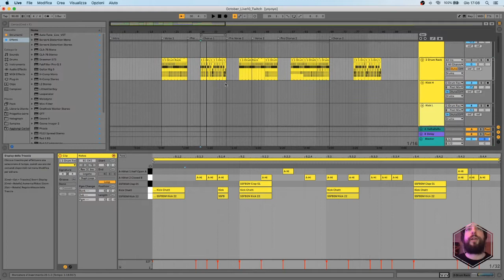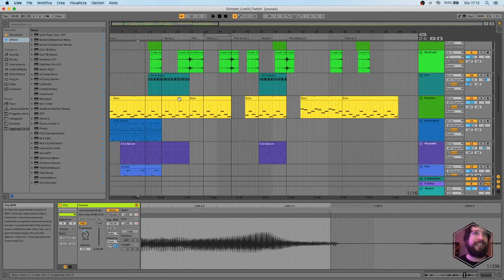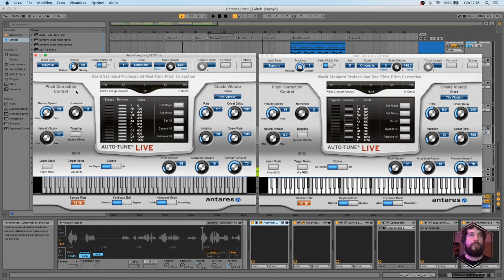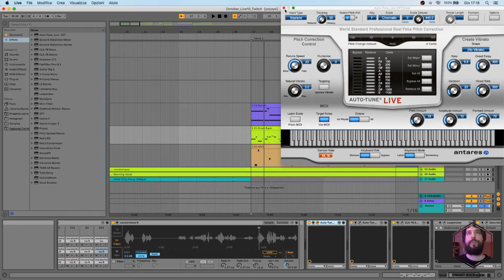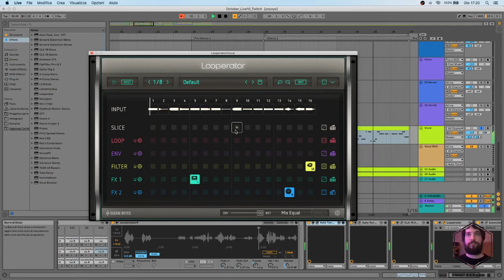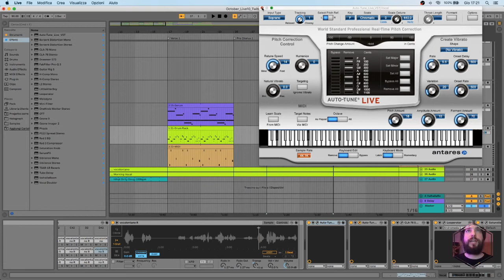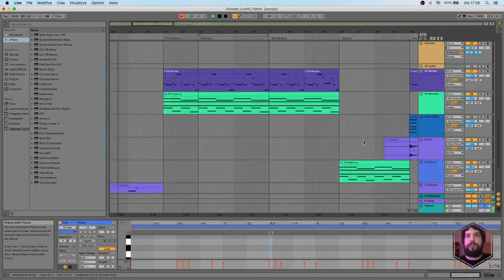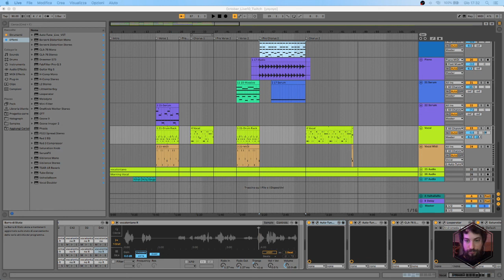Come ho prodotto "Iceberg" - Inside Frame [Ableton Live Sessions]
In questi video farò vedere come ho prodotto i brani del mio ultimo album "Frame" aprendo le sessioni di Ableton Live e illustrando piccoli trucchetti e tecniche che ho utilizzato.